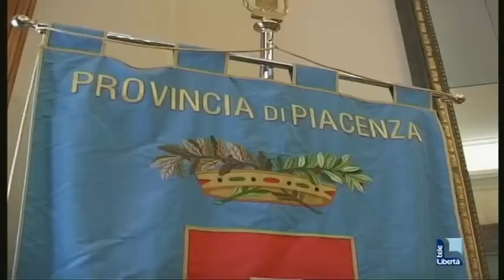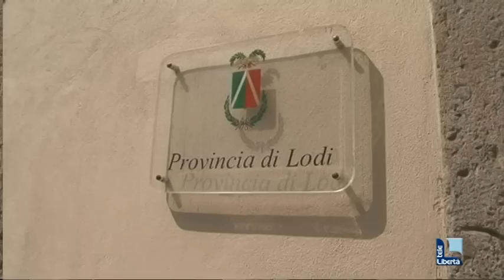CREMONA CHIAMA PIACENZA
il presidente della provincia di Cremona Salini invita quello di Piacenza Trespidi all'unione dei due territori, "Abbiamo molti progetti in comune".

La maggioranza dei piacentini intervistati preferisce la Lombardia all'accorpamento con Parma.